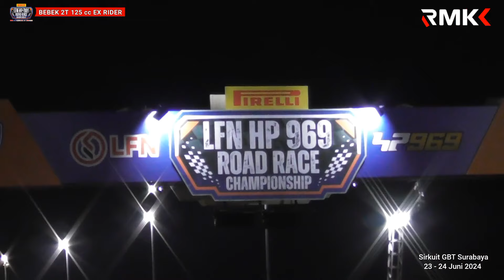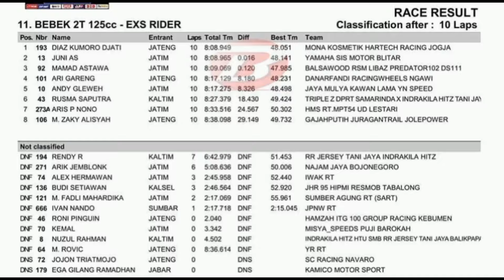TABRAKAN di RACE Bebek 2T 125 cc EX RIDER❗️LFP HP969 RoadRace Seri 1 GBT Surabaya 23-24 Juni 2024